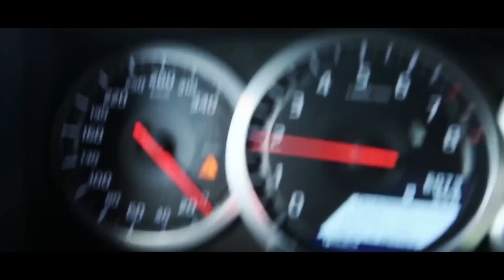Nissan GT-R breaks Russian ice speed record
The Nissan GT-R breaks the speed record for driving on ice in Russia, reaching 186.7mph